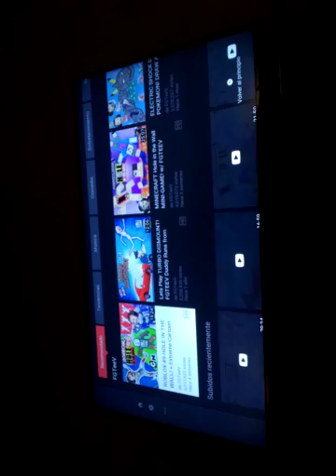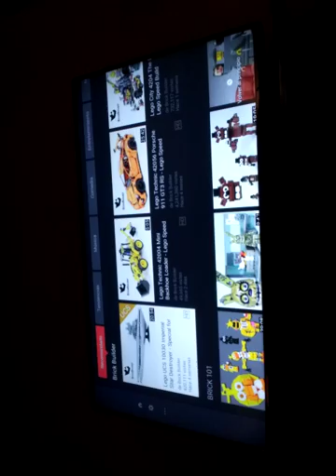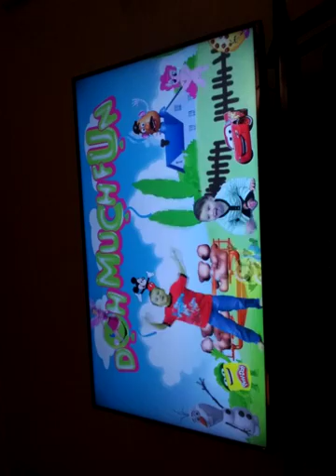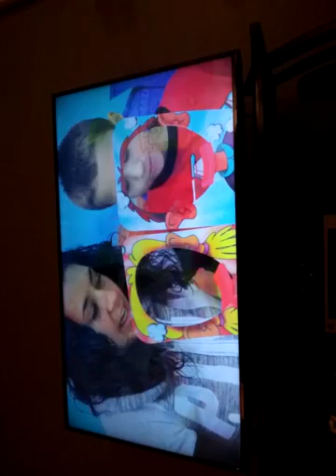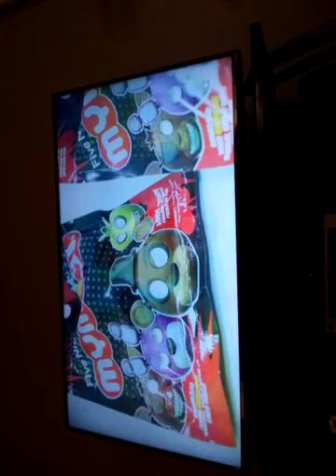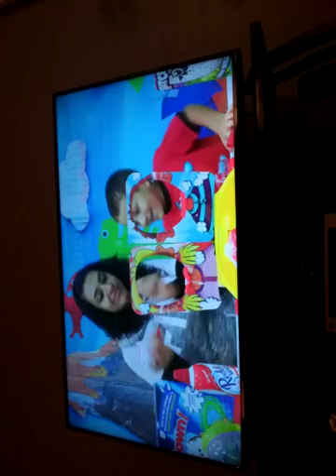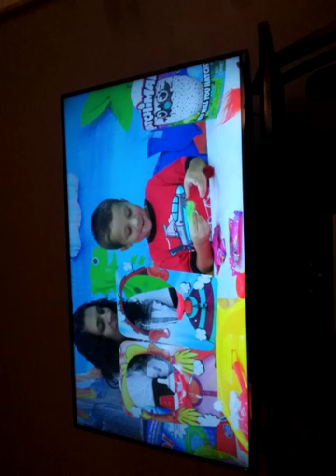100th day me